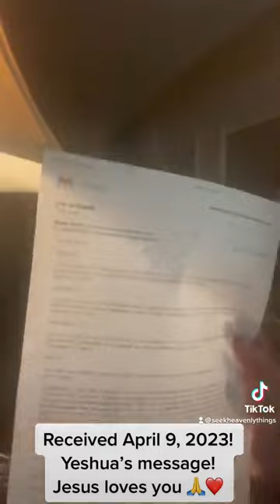Received April 9, 2023! Message from Jesus! He loves you keep looking up!